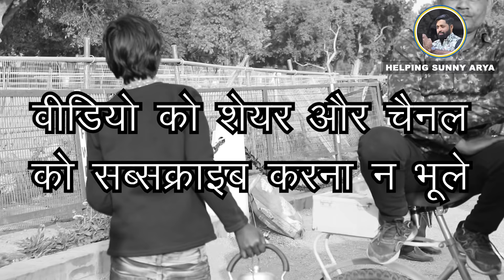पुलिस वाला बनकर देश की रक्षा करना चाहता है ये बच्चा | Helping Sunny Arya